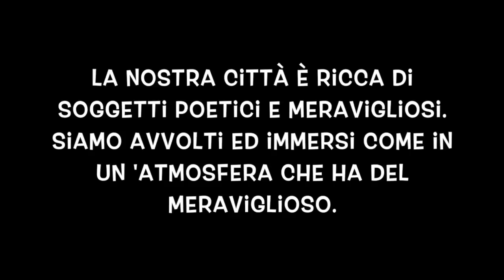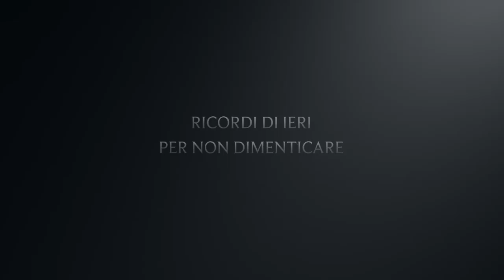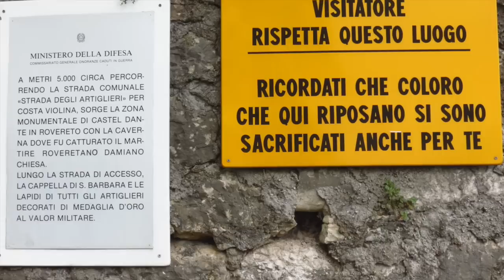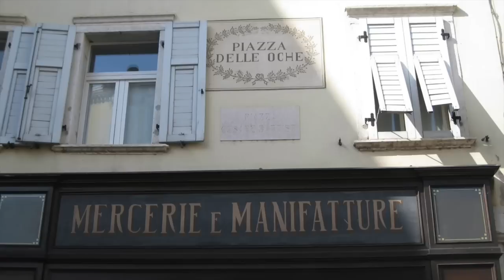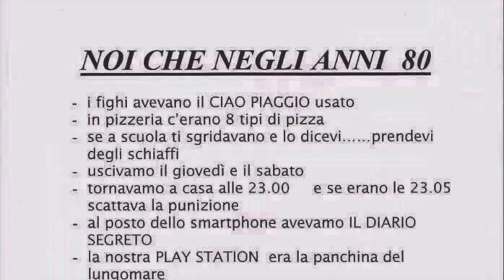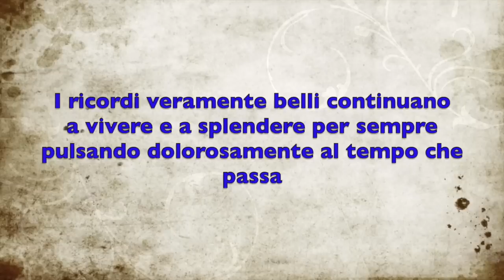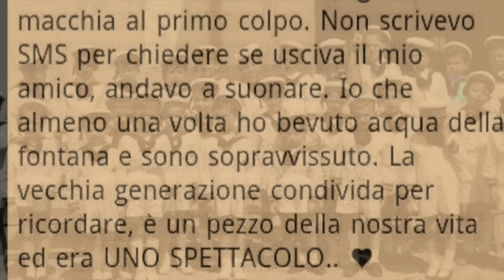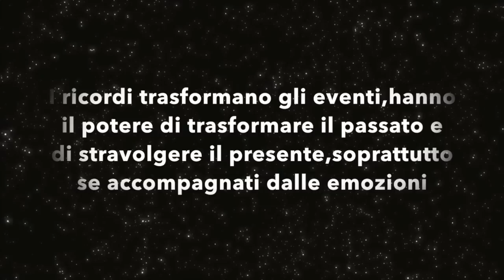Rovereto ieri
Tratto dalle foto pubblicate sul gruppo Fb Se sei di Rovereto